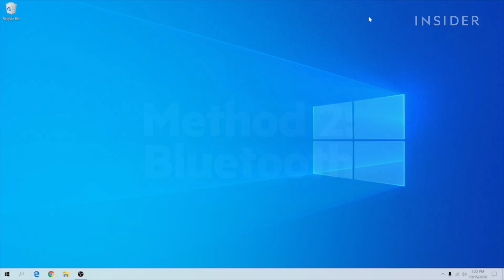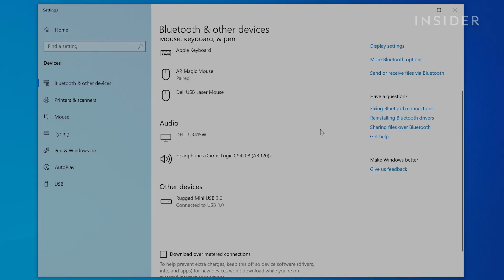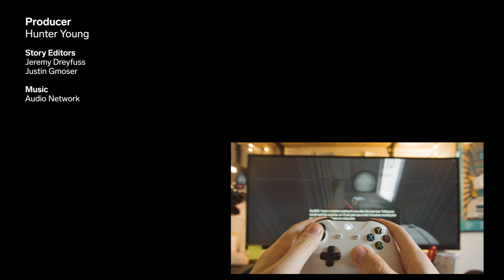How To Connect Your Xbox Controller To A PC (2022)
0:00 Intro
0:12 Connecting via USB
0:32 Connecting via Bluetooth
1:20 Connecting via Windows 10 wireless adapter

Try one of these 3 methods for using an Xbox controller with a PC. You can connect it via USB, Bluetooth, or the Windows 10 wireless adapter.

How To Connect Your Xbox Controller To A PC